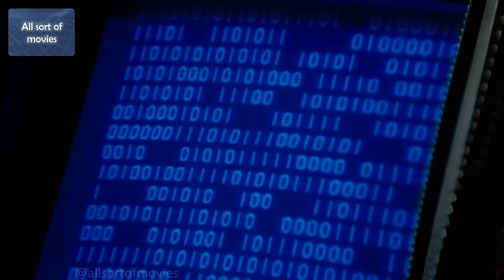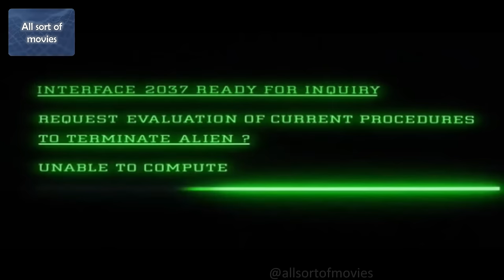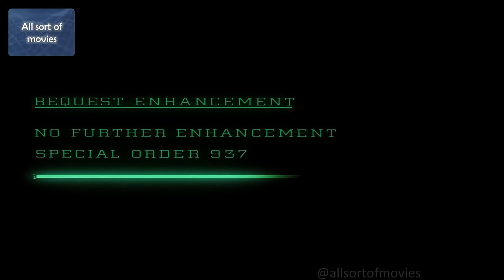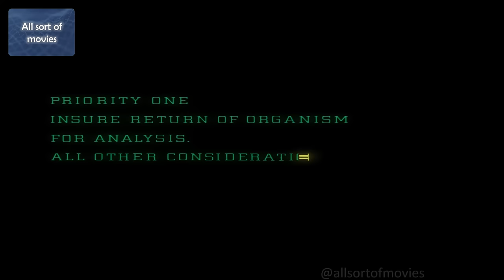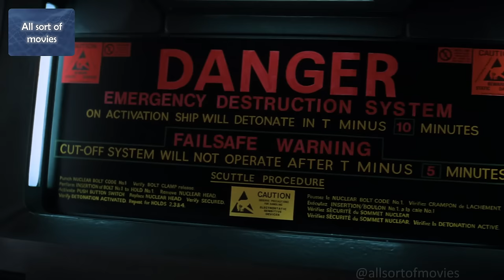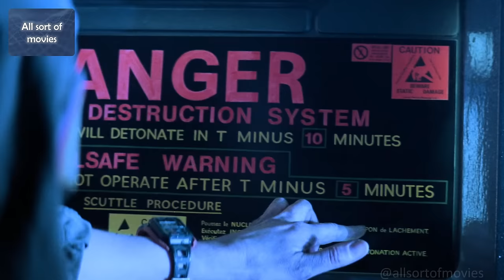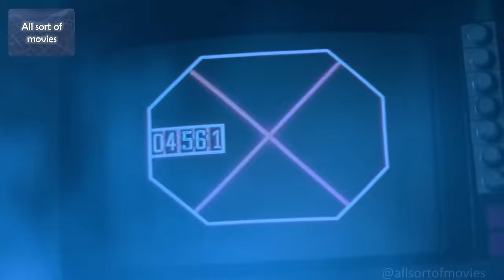Alien (1979) | Restored Edition, with deleted scenes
"Alien" (1979) is a groundbreaking science fiction horror film directed by Ridley Scott. Set aboard a commercial space vessel, the crew encounters a deadly extraterrestrial creature that wreaks havoc and instills fear. With its iconic design, suspenseful atmosphere, and unforgettable moments, "Alien" remains a genre-defining masterpiece in sci-fi cinema.

"Restored edition" Full Movie Synopsis + Edited Deleted Scenes - RARE Version with Unseen Scenes.

👉 Like the video and comment down what you think about this video